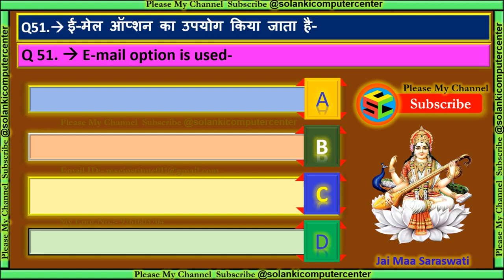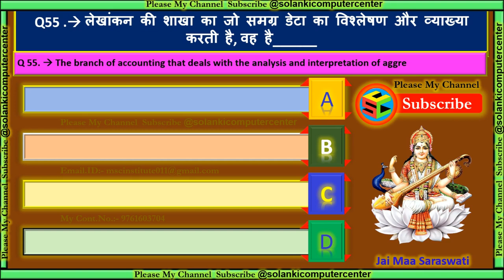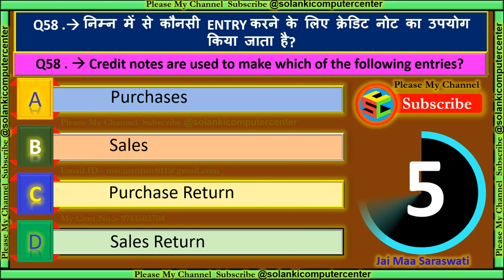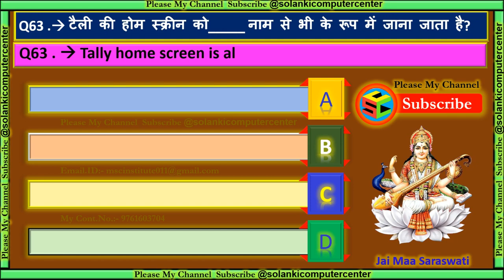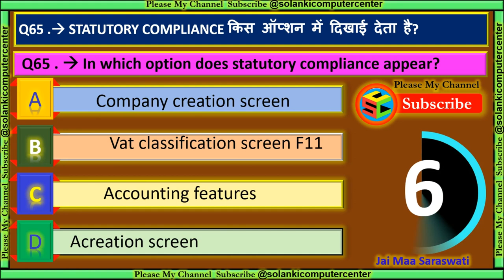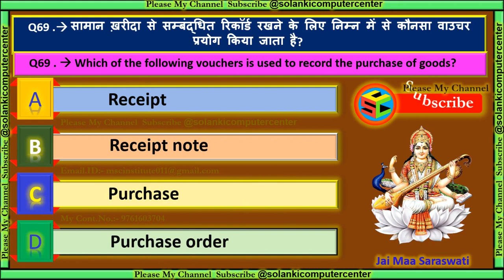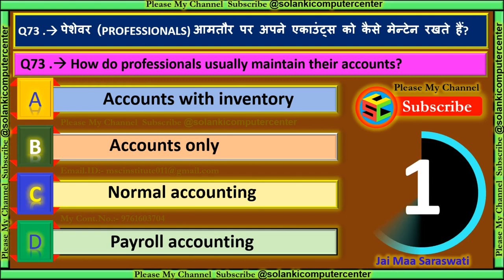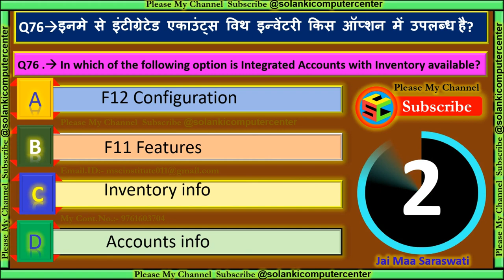Tally Prime MCQ’S, Part #3 in Hindi & Eng.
इस वीडियो में सभी QUETIONS AND ANSWER Tally Prime and Tally ERP के GK(MCQ’S) मिलेंगे जो सभी एग्जाम में आते हैं  । इससे सभी की बेहतर तैयारी हो जाएगी ।